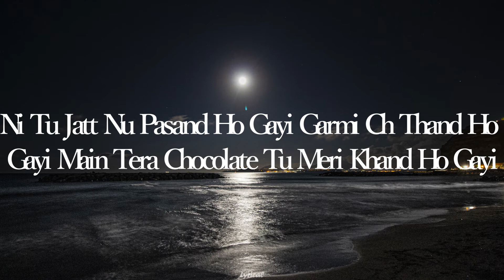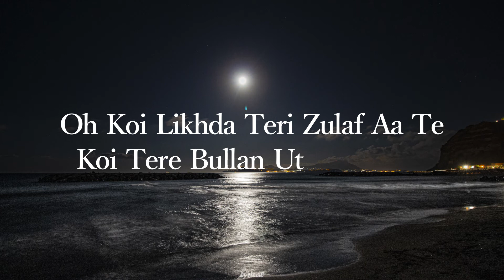Bijlee Bijlee-Lyrical | Harrdy Sindhu |Palak Tiwari |Jaani| B Praak| Oh Chann Di Kudi|Oh Cinderella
Song : Bijlee Bijlee
Singer :Harrdy Sindhu
Lyrics : Jaani
Language : Punjabi

Oh Chann Di Kudi Badal Aa Di Behan
Saare Tainu Bijlee Bijlee Kehan
Jihde Utte Girdi Bachda Vi Kakh Ni
Taare Vi Dar Ke Rehan, Oh Cinderella

Oh Cinderella Tere Utte Aaya
Dil Mera Ghungaru Paa Ke Nachaya
Aah Jehda Kaala Kajjal Paya
Ludhiana Sara Hi Pichhe Laya

Tere Takk Ke Goriye Nain

Chann Di Kudi Badal Aa Di Behan
Oh Jihde Utte Girdi Bachda Vi Kakh Ni

Ni Tu Jatt Nu Pasand Ho Gayi
Garmi Ch Thand Ho Gayi
Main Tera Chocolate
Tu Meri Khand Ho Gayi

Main Vi Malang Hoya
Tu Vi Malang Ho Gayi
Tirchhi Nazar Teri
Aashiq Aa Layi Pang Ho Gayi

Oh 3 Phool Aa De Jihna Weight
Main Karaa Teri Wait Tu Ho Ja Chahe Late
Oh Akkhan Teriya Ne Aiddan Lagdae
Jihdan Hare Rang Di Lake

Tu Hare Rang Di Lake
Lok Tere Naal Photo Aa Lain

Taare Vi Dar Ke Rehan

Kamaal Ae Kamaal Ae
Bawaal Ae Bawaal Ae
Kashmiri Seb Ae Too Much Laal Ae
Oh Pariyan De Naal Di
Sappni Di Chaal Di
Hor Ki Tu Paaldi Jeh
Jaani Tere Naal Ae

Oh Koi Likhda Teri Zulaf Aa Te
Koi Tere Bullan Utte Likhdae
Hun Saare Tere Te Likhdae
Ni Kehda Phool Aa Utte Likhdae

Jaani Warge Vadde Vadde Shayar
Tere Kole Aa Behn